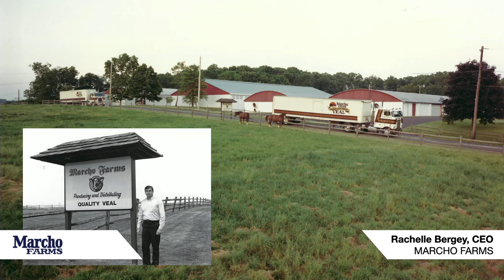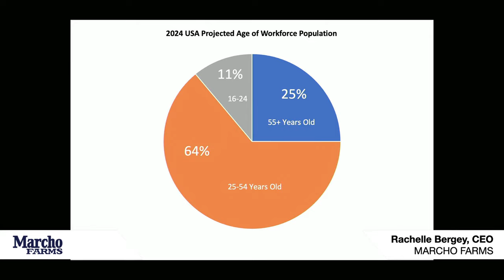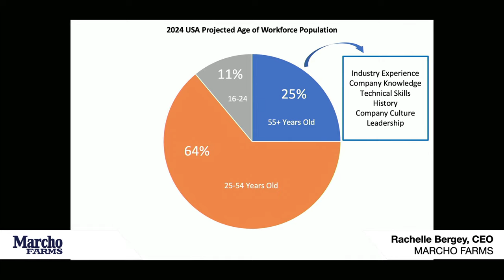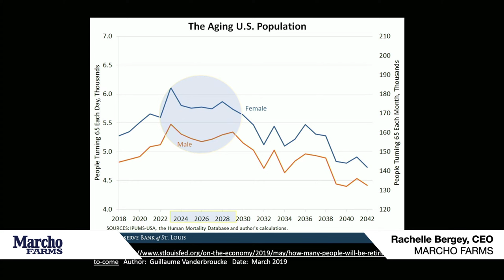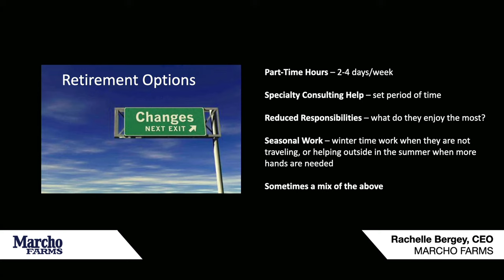Agri-Business in the Indian Valley: Where it all Began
A lively panel discussion on the history and importance of argi-business in the Indian Valley.  Our region is fortunate to be home to many food producers.  They provide excellent, high paying jobs and careers.  Join us as we hear about the history of 4 local producers and what the future has in store.  We will be joined by Brad Clemens from Clemens Food Group, Rachelle Bergey from Marcho Farms, Joel Nyce from Godshall's Quality Meats and Adrian Ramos from JBS USA.
Food production was key to the development of the business community and continues to provide significant economic impacts.  Not only are these businesses impacting the local region, they now feed the world.  We are truly fortunate to have these businesses as partners in the economic work we all do.